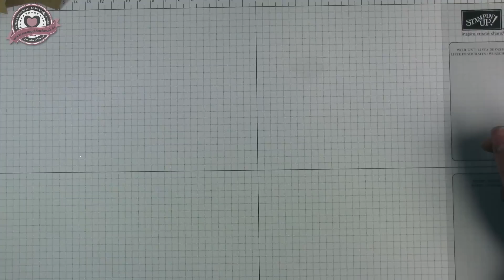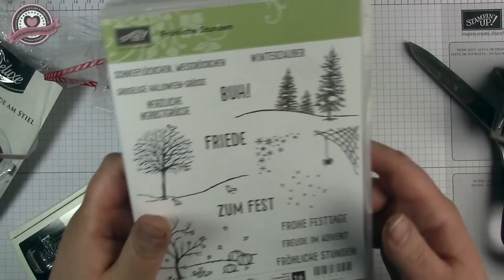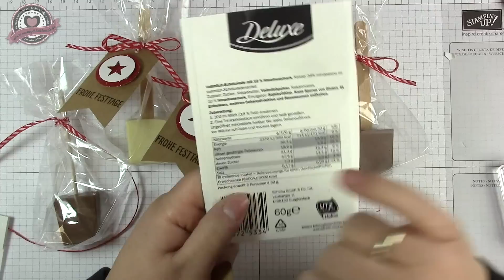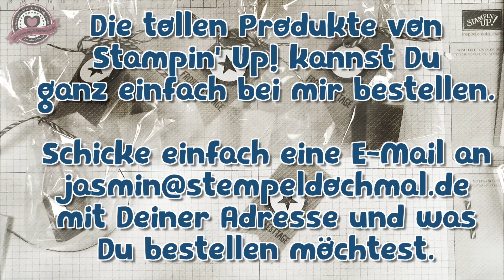Tutorial: Trinkschokolade am Stil schön verpacken mit Produkten von Stampin' Up!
Heute zeige ich Euch, wie man Trinkschokolade am Stil schön verpacken kann. Viel Spaß!

Verwendet wurde Werkzeug und Material von Stampin' Up!, welches bei mir auch bestellt werden kann. Wie immer habe ich das Video mit Kommentaren zu den Materialien und vor allem den Maßen hinterlegt.

Jasmin Schulze
Unabhängige Stampin' Up!-Demonstratorin
Mein Onlineshop (derzeit leider nur mit Kreditkarte, ansonsten mich einfach anrufen oder anmailen)